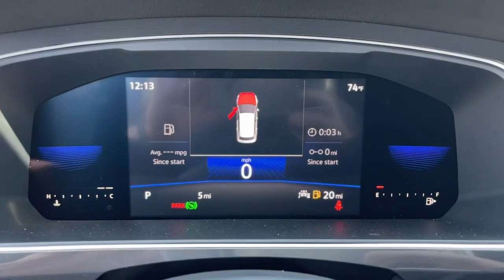2022 Volkswagen Tiguan Riverside, Temecula, Loma Linda, Orange County, Corona, CA V10496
New 2022 Volkswagen Tiguan available in Corona, California at Cardinale Way VW Corona. Servicing the Riverside, Temecula, Loma Linda, Orange County,  CA.
2022 Volkswagen Tiguan 2.0T SE R-Line Black - Stock#: V10496 - VIN#: 3VVCB7AX9NM074017

Pear 2022 Volkswagen Tiguan 2.0T SE R-Line Black FWD 8-Speed Automatic with Tiptronic 2.0L TSI DOHCbrbrRecent Arrival! 23/30 City/Highway MPGbrbrbrExperience the CardinaleWay difference. We develop outstanding relationships were everybody wins. Prices do not include dealer installed Protection Package for $1485.00. Proudly serving Inland Empire, Corona, Riverside, Ontario, San Bernardino, Chio, Chino Hills, Norco, Orange County, Yorba Linda 92882.